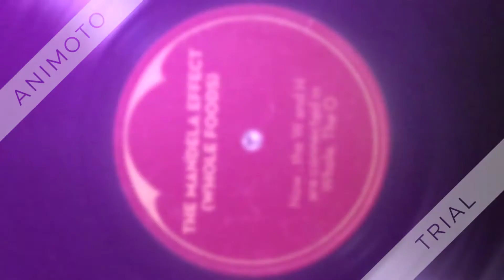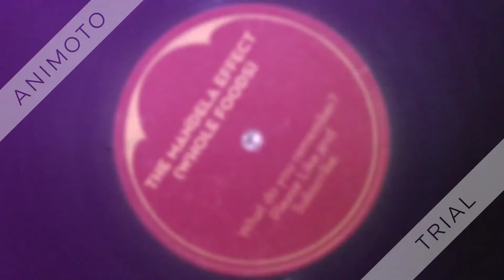The Mandela Effect Part 47 (WHOLE FOODS)